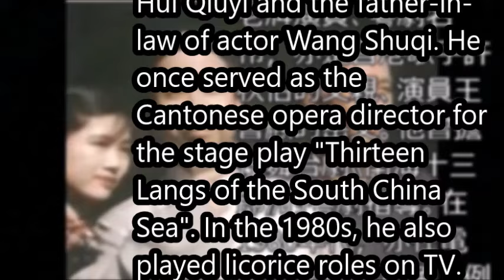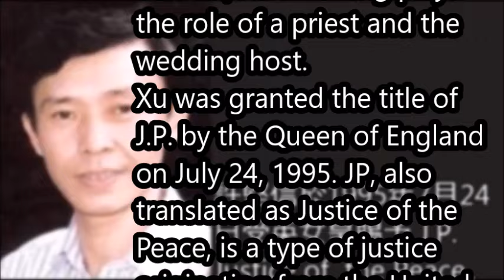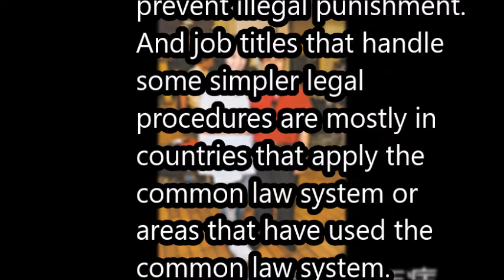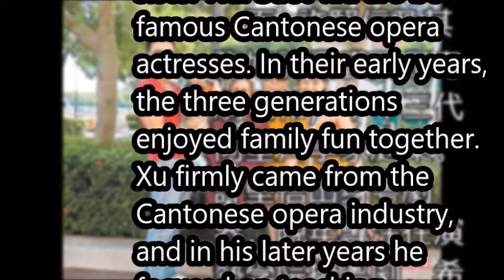許堅信 Xu Shicheng